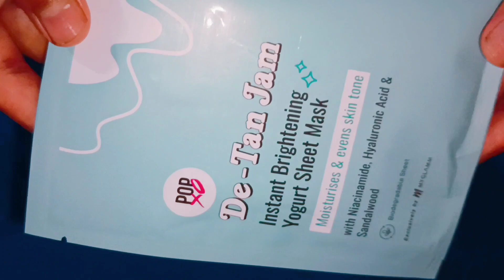Myglamm🔥OFFER🔥 price combo Shopping just in Rs. 🤭 Unboxing and review apply coupon